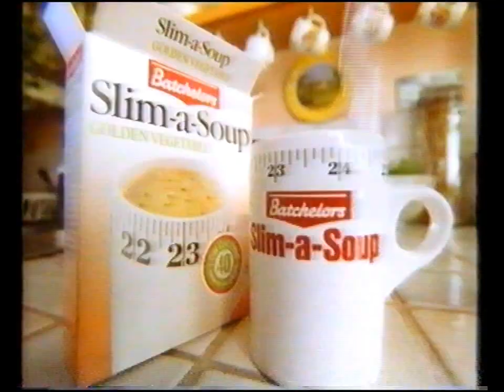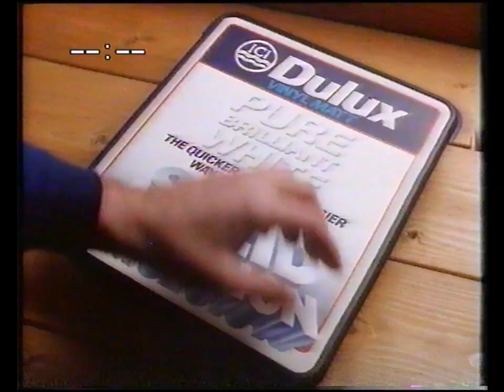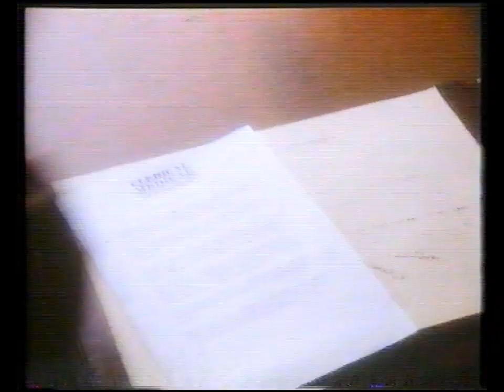Thames/LWT Adverts March 1986